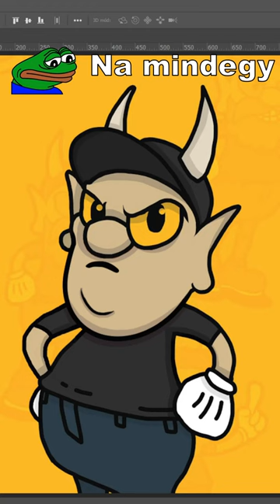Bandi szakáll nélkül? Új arculat?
The Raven Croaks csatornája: @TheRavenCroaks